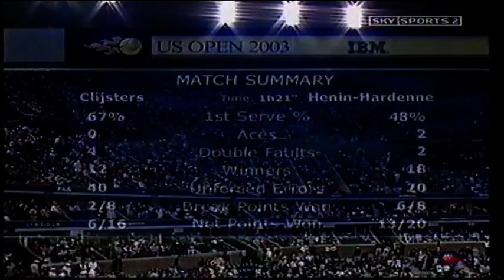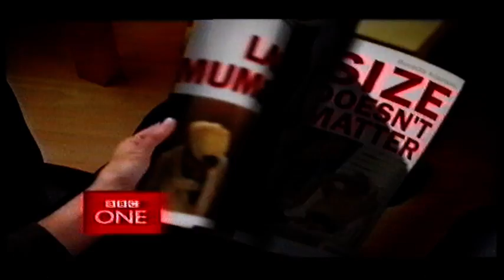henin clijsters03 presentarion